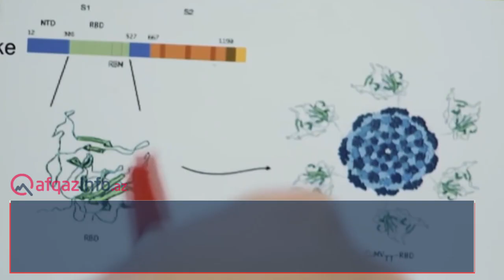Koronavirusla bağlı rəqəmlər dəyişir